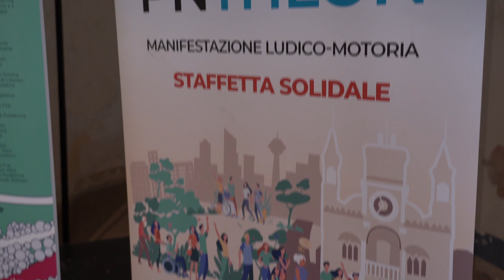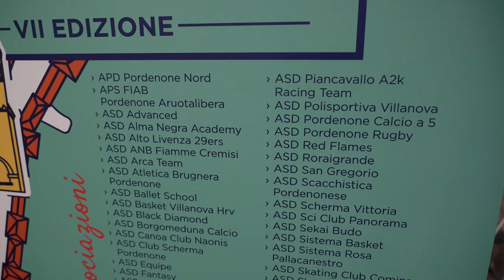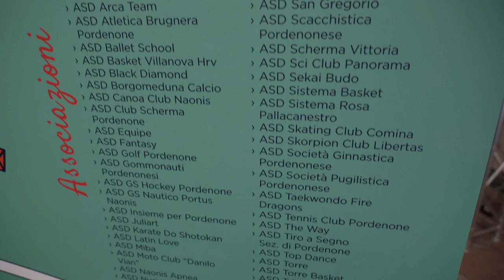7° Giornata Nazionale dello Sport (9-10 settembre)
Al via un weekend dedicato allo sport e alle associazioni sportive della nostra città il 9 e 10 settembre. Il Comune di Pordenone ha voluto che questa Giornata si svolgesse all'inizio di questo mese, proprio per dare maggiore visibilità ai tanti sodalizi che stanno per iniziare la nuova stagione sportiva. Sabato 9 settembre alle 18, tutti in piazza XX Settembre per il Galà dello Sport, in cui verranno premiati 400 atleti che lo scorso anno si sono distinti con importanti risultati nelle loro discipline. Domenica 10 settembre al Parcheggio Marcolin e all'Imbarcadero si potranno visitare per tutta la giornata i 60 stand delle associazioni, in cui trovare tante informazioni sui corsi in partenza per la prossima stagione. Qui i più giovani potranno provare tante discipline e magari iscriversi a quella che piace di più. Per tutti ci saranno dei coloratissimi gadget messi a disposizione dal Comune.